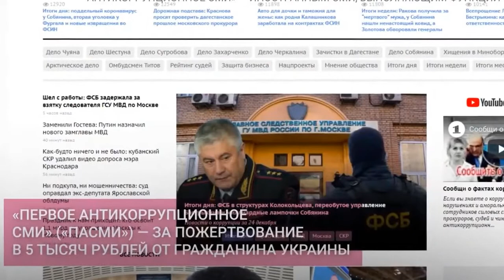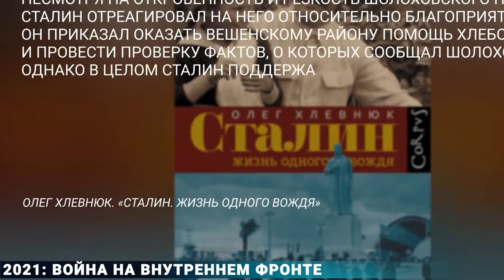Враг у наших ворот… ПОСТАВИМ ЗАСЛОН ВРАГУ как ставили в Италии в 1924-м, Германии и СССР в 1933-м гг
…Кто тут человек года в 2021-ом году… думаете Навальный… конечно нет. Человек года у нас Владимир Путин

ЗА ЧТО БОРОЛИСЬ???
ВЧК-ОГПУ-НКВД-КГБ СССР, УФСИН и УФСБ России - фабрики по производству садистов, насильников и убийц…

…В 88-91-х годах, вслед за прибалтами… мы создали в Ленинграде Народный Фронт, сначала ЗаНФ, за тем ЛНФ и активно занялись политикой…
И как нам тогда казалось, мы наконец победили коммунистов!…
…На самом деле, всё вернулось на круги своя. а наша суета привела к власти худших!
…Думаю причиной этого стали сотни и лет рабства нашего народа и то, что лучшие, из года в год, десятилетия и столетия покидали нас, страну.
И это продолжается по сей день…
А у прибалтов всё получилось, потому, что народ другой, с другой историей…

…СМУТЬЯНЫ! БУНТОВЩИКИ! ПЕРЕСТРОЙЩИКИ! \Ленинград, кажется 7 ноября 1988г. держусь "За народный фронт"\

…Ленинградский народный фронт - самое эффективное массовое движение в России. Опыт организации...
…Участник КС ЗаНФ и ЛНФ и координатор штаба ЗаНФ и ЛНФ Калининского района Ленинграда.. Леонид Грингауз.
…Всё ещё верю, что… люди сотворены равными, и все они от рождения одарены неотчуждаемыми правами… "Билль о правах…"
…Движение "За обновление России". Принципы, условия и опыт организации...